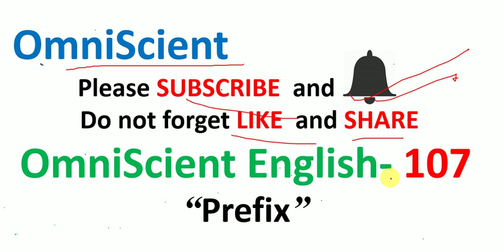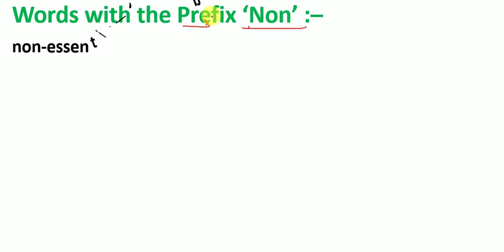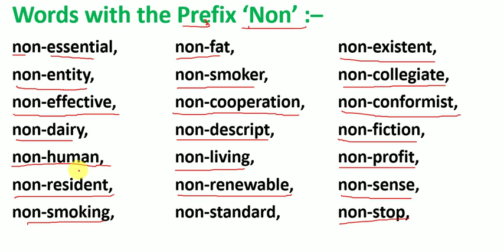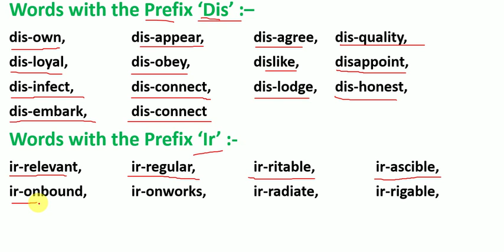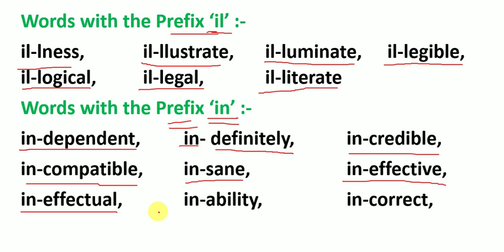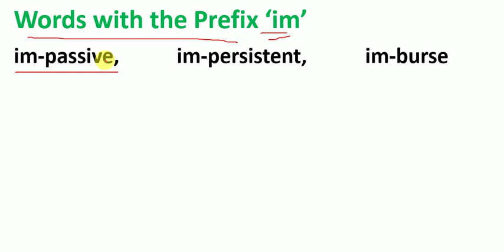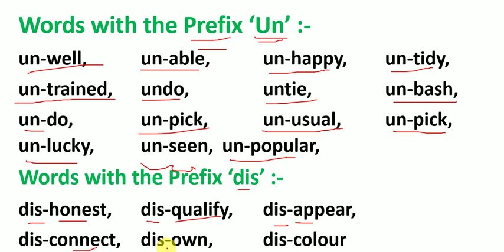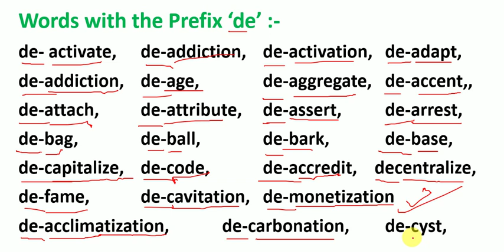अंग्रेजी Zero से सीखने का आसान तरीका = Prefix Words - Dictionary / English मे कैसे लिखना-पढ़ना चाहिए